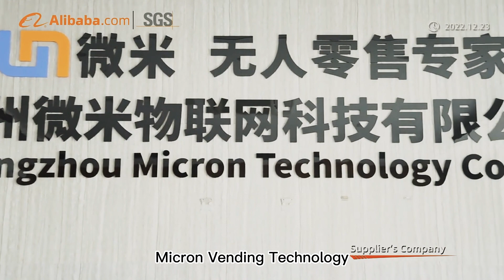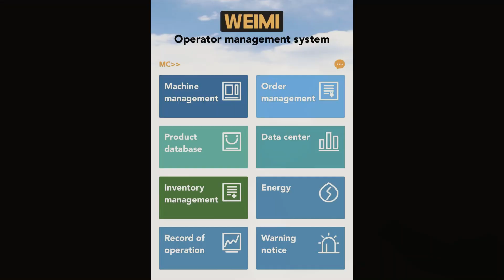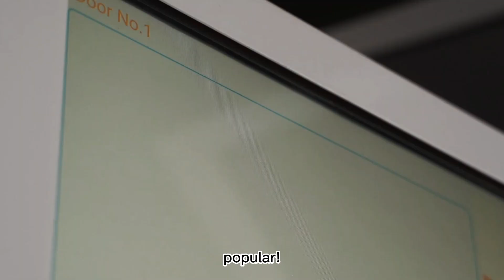We help you increase your vending sales, saving your vending operation time, China vending machine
We help you increase your vending sales, saving your vending operation time,  Company trip.

Thinking about work directly from China vending machine manufacturer?

We are the right contact!